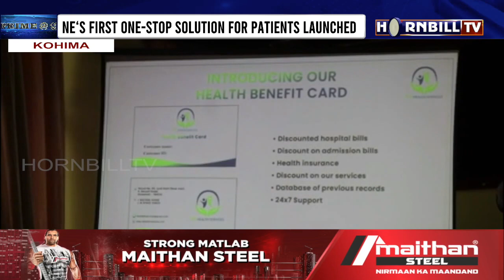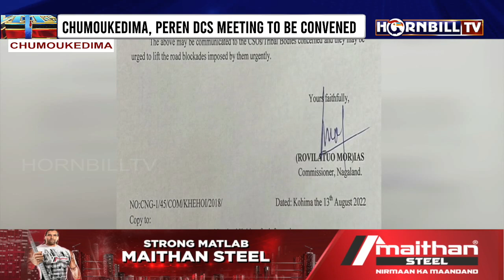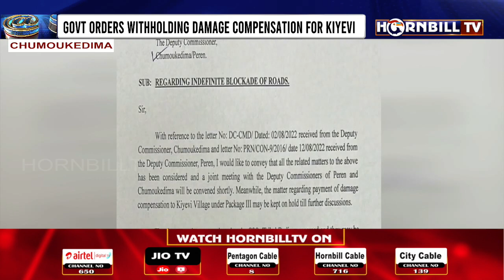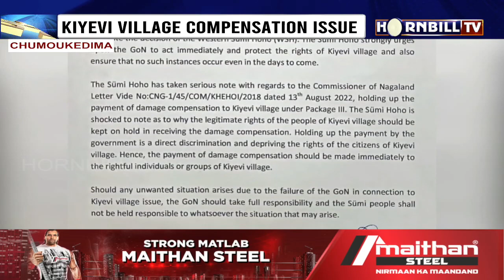HORNBILLTV PRIME @ NINE | 13th AUGUST 2022